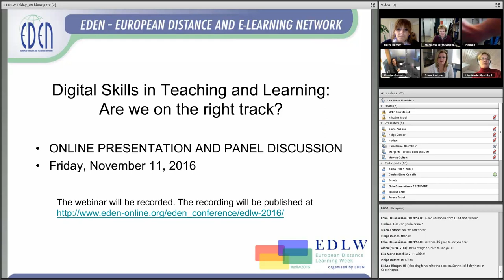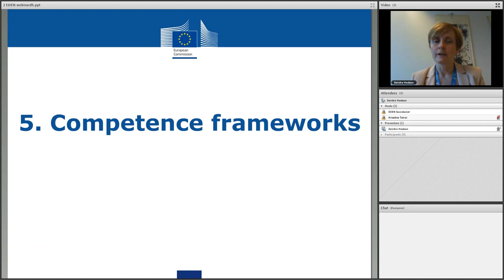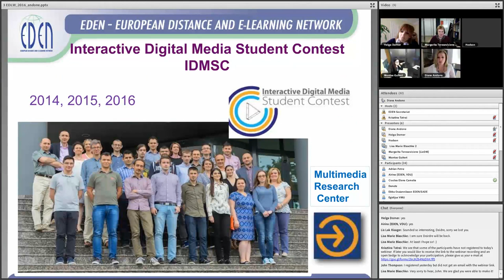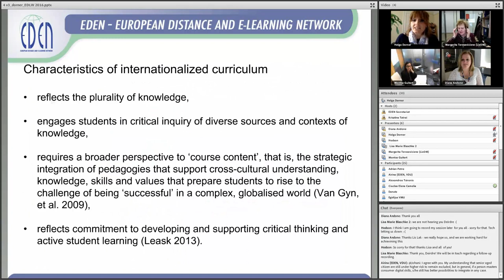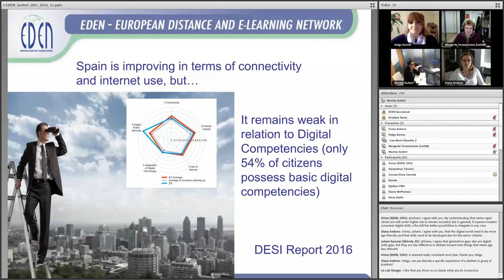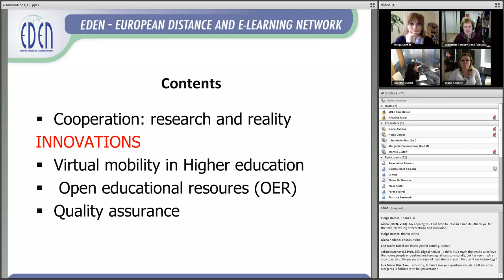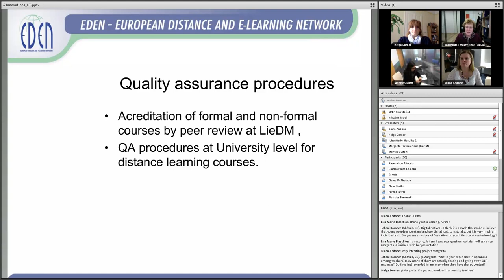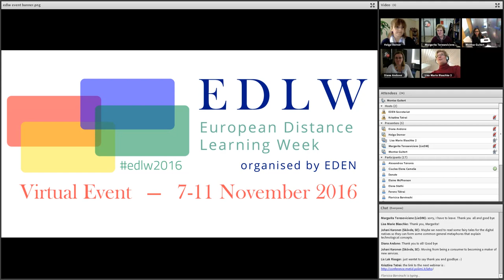EDLW - 2016 - Digital skills in teaching and learning – are we on the right track?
Friday, November 11, 2016, 13:00-14:30 CET

Information and Communication technologies have become in a short period of time the basic element of modern society which leads to pressing demand for digital skills and competencies. More and more jobs require knowing of ICT, and at the same time great number of people in EU do not yet have basic digital skills. It is predicted that in 10 years all professions, although not directly connected with ICT, will require digital skills in order to improve their efficiency.  Therefore it is of great importance to ensure modern and quality education which will enable future employees’ knowledge and competencies needed for the 21st market.

The European Commission has adopted a new Skills Agenda for Europe. The agenda aims to make sure that people develop the skills necessary for the jobs of today and tomorrow. The agenda calls on European Union countries and stakeholders to improve the quality of skills and their relevance for the labour market. It looks to reduce the number of Europeans lacking adequate reading, writing, numeracy and digital skills.

The aim of this webinar is to reflect on new skills agenda and to get European countries’ view on need for digital skills, especially from the educational perspective.

Presenters:
Tackling the digital skills gap in the EU – policies and programmes, Deirdre Hodson, Policy Officer, European Commission DG Education and Culture

Developing digital skills – a bottom-up strategy in Romania, Diana Andone, Director of the eLearning Center at the Politehnica University of Timisoara, Romania

Getting connected: Enhancing digital competences through curriculum internationalization in higher education, Helga Dorner, Centre for Teaching and Learning at the Central European University, Hungary

Digital skills in teaching and learning: the case of Spain, Montse Guitert Catasús, Director, Digital Competencies Program (psychology and science education), Universitat Oberta de Catalunya, Spain

Innovations and challenges in technology enhanced learning: teacher perspectives,  Margarita Teresevičienė, Airina Volungevičienė, Lithuanian Distance and eLearning (LieDM) association